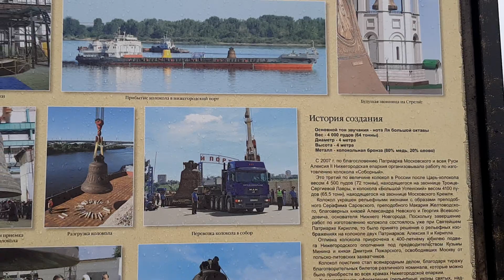30 октября 2022 г. Кафедральный собор во имя святого благоверного князя Александра Невского. Часть1.